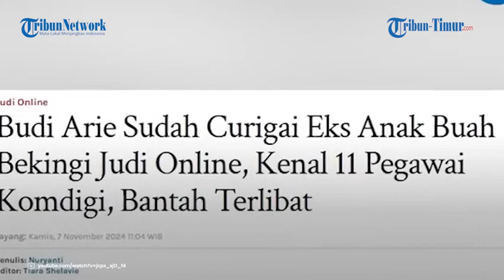Budi Arie Disebut Lalai atau Sengaja, Respons Mahfud MD soal Belasan Anggota Komdigi Terlibat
TRIBUN-TIMUR.COM - Mahfud MD mengomentari kasus judi online yang menyeret belasan pegawai Kementerian Komunikasi dan Digital (Komdigi).

Komentar itu disampaikan Mahfud MD melalui podcast 'Terus Terang' yang diunggah di channel Youtubenya pada pada Selasa (5/11).

Mahfud menyinggung soal 16 pegawai Komdigi yang beberapa di antaranya dekat dengan mantan Menkominfo.

Lantas, Mahfud mendesak agar polisi memeriksa Budi Arie.

Tak hanya itu, mantan Menkopolhukam ini juga menyindir Budi Arie terkait pegawai kementerian terkait yang tak ketahuan padahal membekingi situs judi online.

Mahfud mempertanyakan apakah Budi Arie lalai atau sengaja sehingga bisa terjadi kasus tersebut.

Dikutip dari Tribunnews.com, Budi Arie memastikan dirinya tak terlibat kasus judi online.

Hal itu disampaikan saat ditemui di Kompleks Istana Kepresidenan pada Rabu (6/11).

Sebaliknya, saat diwawancara tim Tribunnews.com, saat masih menjadi Menteri Kominfo, Budi Arie sudah mengendus terkait anak buahnya terlibat kasus membekingi judi online.

Lantas, ia mengaku sudah memindahtugaskan anak buahnya yang dicurigai tersebut.

(TRIBUN-TIMUR.COM)